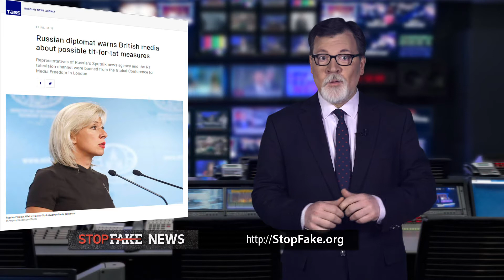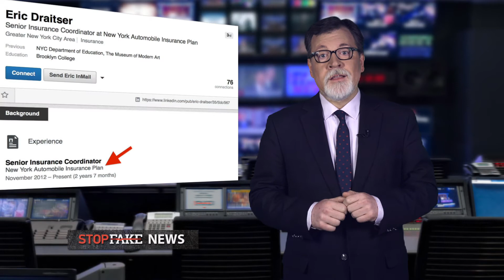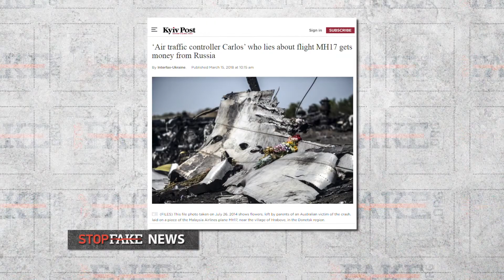Russian Lies Banned from the UK:StopFake with Marko Suprun (No. 243)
Debunking Russian disinformation from two of the most prolific fake news factories the Kremlin has in its industrial lying machine.